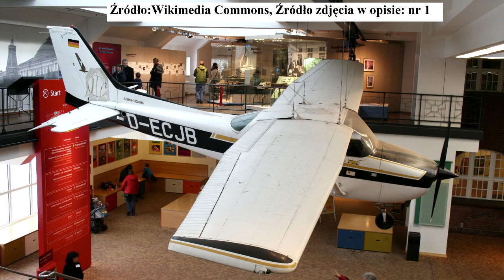Lądowanie Samolotu na Placu Czerwonym